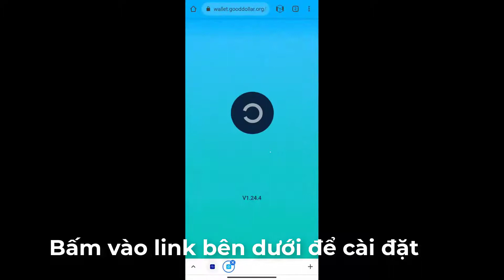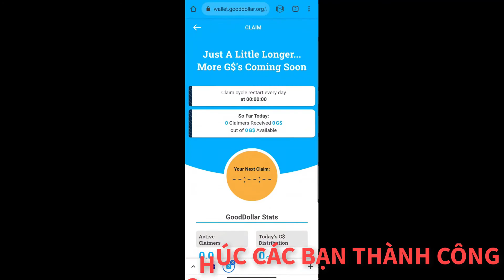HƯỚNG DẪN CÀI GOOD DOLLA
GÓC TRỢ GIÚP .
Một số bạn inbox không cài được  Good Dolla , vậy Các ban xem clip hướng dẫn nầy để cài  nhé
Điều thuận lợi Good Dolla cho các bạn KYC luôn và có thể chọn Facebook  làm KYC cũng OK
bấm vào link nầy để cài đặt các bạn nhé .
ps: Good Dolla chạy trên PC, laptop hoặc trên Chrome ... trên điện thoại ,  app trên điện thoại đang hoàn thiện sẽ sớm ra mắt